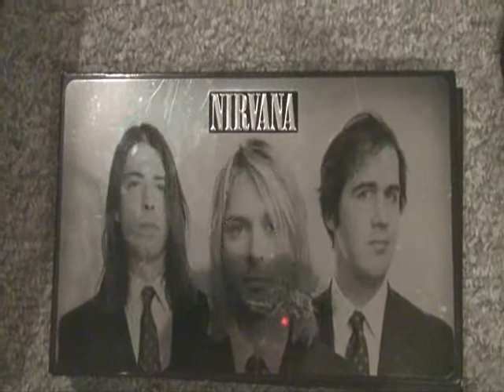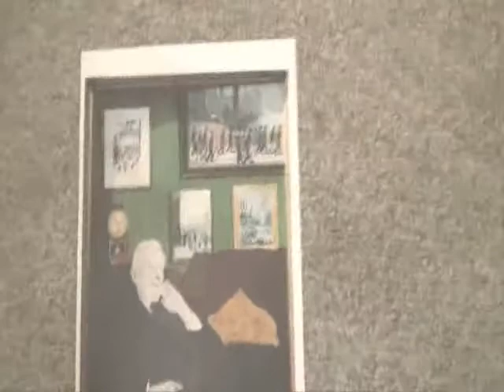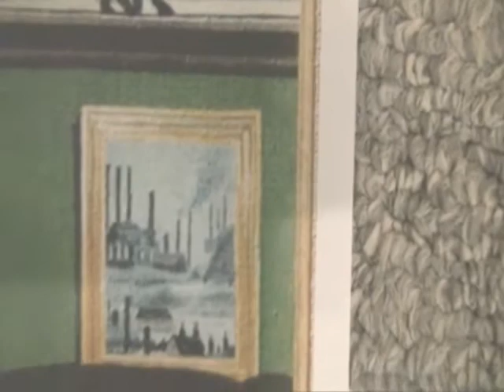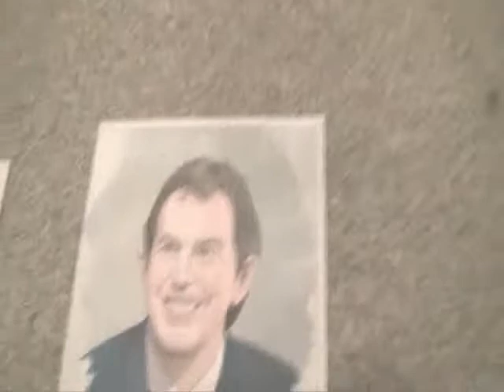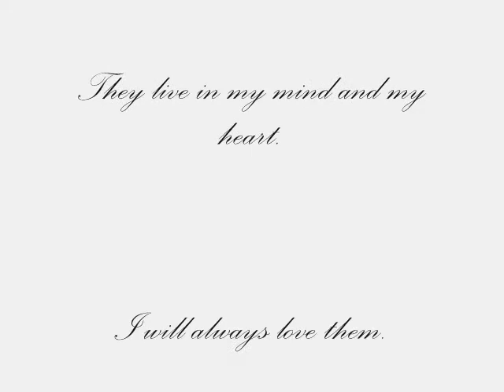Thursday shows art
Always follow your dreams and never be discouraged.

My mum wanted me to meantion that the last picture in this video by her dad... was not done sober.
when he was asked where the place in the picture was he replied "Where do you want it to be?"  In other words it was just out of his head.

Thank you :) much love DFTBA